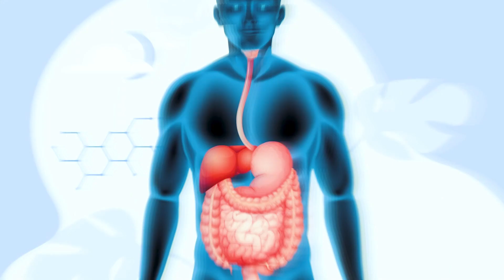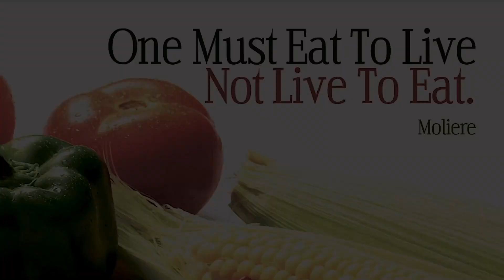Best Tips on How to Overcome Constipation - Kilo Fitness Digvijay Singh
How to improve gut health, Probiotics and Prebiotics
Constipation or irregular bowel movements can be caused by poor dietary habits and a lack of physical activity. Watch the video for some helpful hints on how to get rid of constipation.
constipation home remedies in hindi
constipation relief
CONSTIPATION क्यों होता है अक्सर ? || WHAT IS CONSTIPATION || WHAT CAUSES IT
Constipation causes
Kabz kaise theek karen
Kabz kaise dur karen
Constipation kyun hota hai
constipation treatment
Constipation gas
How To Get Rid Of Constipation Immediately | Constipation Home Remedies | Home Remedies With Upasana
Cure Constipation Permanently in 5 Steps (100% Guaranteed Ayurvedic Routine)
Ultimate Ayurvedic Routine to Cure Constipation Permanently for Men & Women. How to cure constipation problem? Constipation solution in 5 simple steps. Cure Constipation Permanently through Ayurveda. What are the best foods and exercises as per Ayurveda to cure constipation.
कब्ज क्यों होता है? | पेट साफ़ कैसे रखें? | Chronic constipation
पेट साफ़ ना होने के परेशानी से बहोत सारे लोग जूझते है और इसे नज़रअंदाज करके अपचन मानते है।। पेट साफ़ ना होने के कई कारन हो सकते है। उनमेसे एक है  Chronic constipation या कब्ज।  तो आज इस वीडियो में Dr. Nisha Kapoor (Gastroenterologist) , कब्ज क्यों होता है? (  पेट साफ़ कैसे रखें? / Chronic constipation ) इस विषय पर  महत्वपूर्ण जानकारी देनेवाली है।

constipation ka matlab
खाने का पचना यह छोटी आंतड़ियो में होता है और जब यहाँ से जब ये सारे पोषण तत्त्व शरीर में खींचे जाते है तब यह बड़ी अंतड़ियो में खाना चला जाता है जहा पे ८०-९० % पानी का absorption होता है। बड़ी आंतड़ी का U shape उल्टा अकार होता है जिसके कारन जो मल है वह दूसरी तरफ पोहोचता है जिसमे 72 घंटे लग सकते है।  किसी किसी की आंतड़ी स्वाभविक रूप से ही धीरे चलती है उन लोगोका मल और ज्यादा सख्त  होता है क्योकि ज्यादा समय  बड़े आंतड़ी में रहता है तो ऐसे में पेट साफ़ होने में मुश्किल होती है।
पर ऐसे में अगर कोई व्यक्ति हफ्ते में तीन बार पेट साफ़ कर पाता है तो उसे कोई बड़ी बीमारी नहीं मानी जाती।

Chronic Constipation
जब हम Chronic Constipation की बात करते है तो यह आंतड़ी के धीमे हालचाल के कारण हो सकता है।
कॉन्स्टिपेशन दूर करने का उपाय / constipation me kya khaye kya na khaye
 तो इसके लिए हमे एक नियम बनाना चाहिए :
- सब्जी की मात्रा हमारे खाने में अच्छी होनी चाहिए।
-  दिन में कम से कम दो लिटिर पानी पीना चाहिए।
- सुबह के समय में शौच जाना है।
- दिन में कम से कम 5km चलना चाहिए।